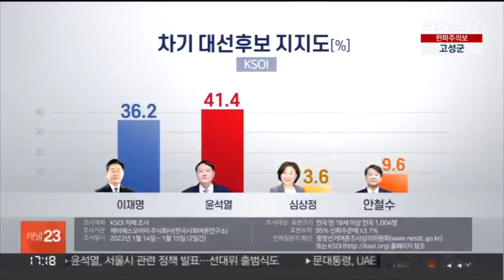엉터리 여론조사로 대통령 만드는 나라, 허경영은 왜없나?